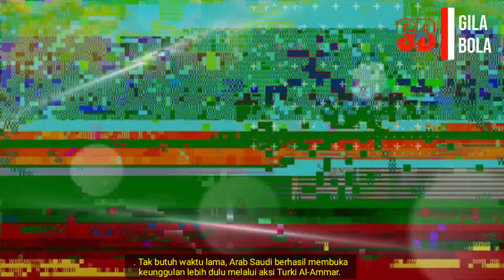DUEL MAUT 🔥 TIMNAS INDONESIA VS ARAB SAUDI, TAK TERELAKKAN....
Link live LECHIA GDANSK :

Silakan klik tautan berikut ini untuk menyaksikan duel Biala Gwiazda melawan Gdanskie Lwy. (Link Streaming)

Jika Link Di atas di acak download aplikasi Mola TV Di Play Store log in pake fb, Bisa nonton timnas U19 vs Kroasia ..

Channel ini berisi berita timnas indonesia dan juga berita bola dari tanah air, update timnas indonesia, timnas indonesia update, piala asia u16 2020, piala asia u19 2020, kualifikasi piala dunia, piala AFF 2020, bagus kahfi mulai sembuh, garuda select berlaga kembali, Liga 1 2020, PSSI, liga inggris, liga spanyol, update transfer pemain, fakta sepakbola, legenda sepakbola..,